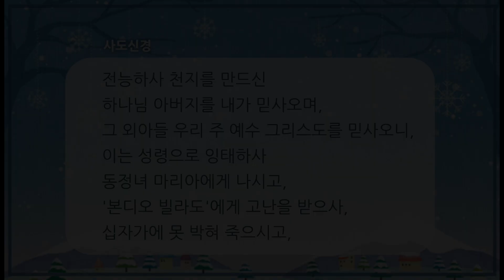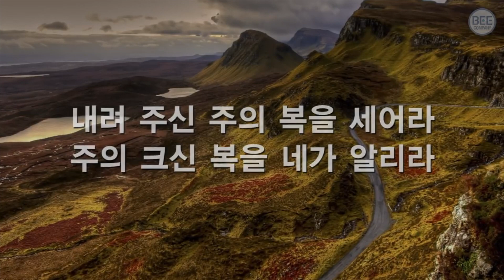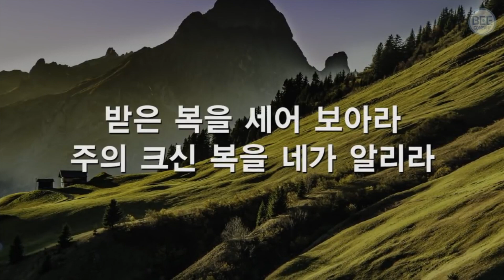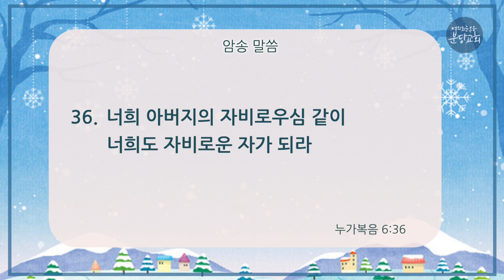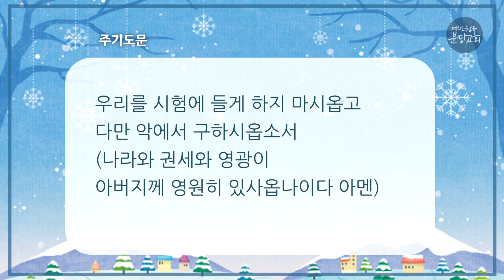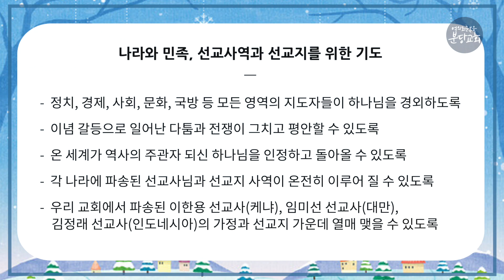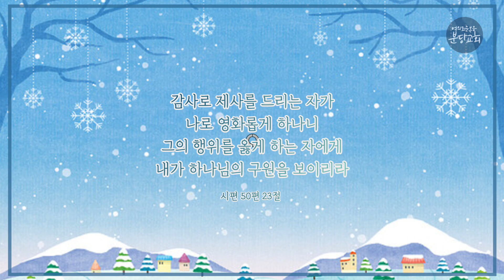2022.2.21(월) 누가복음 6장 33~36절 - 한유진 전도사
- 주일 1부 예배 | 오전 07:00
- 주일 2부 예배 | 오전 09:00
- 주일 3부 예배 | 오전 11:00
- 주일 4부 예배 | 오후 13:00
- 주일 5부 예배 | 오후 15:00
- 주일 6부 예배 | 오후 17:00
- 주일 7부 예배 | 오후 19:00

오전 10:30

오후 8:30